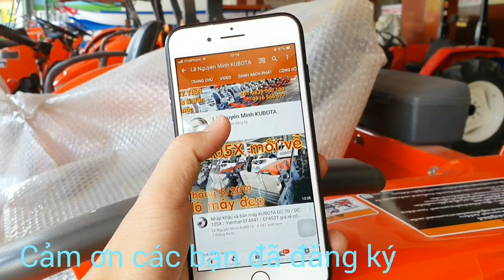Máy thu hoạch lúa KUBOTA DC-70 bảo dưỡng hoàn chỉnh đi Bắc Ninh - 0839 000100